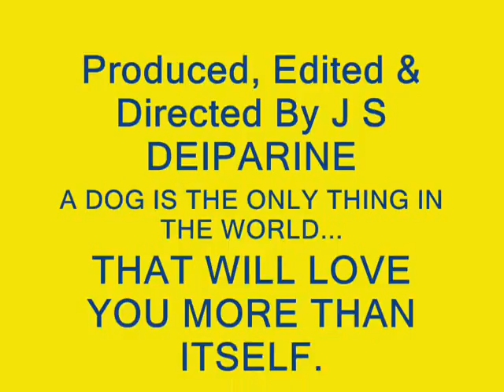Fortune : Little Rock N Roller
Shitzu At Play